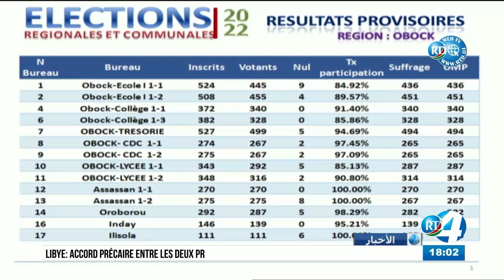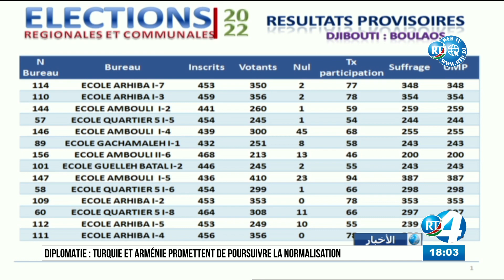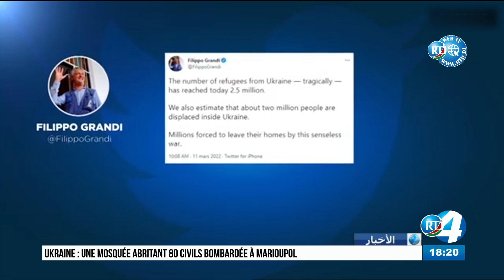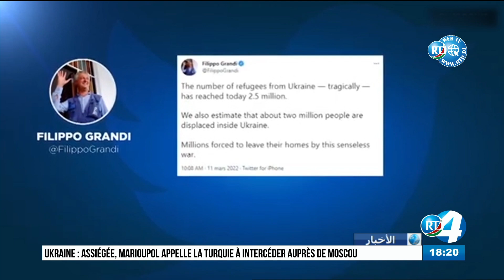Journal Arabe du 12/03/2022